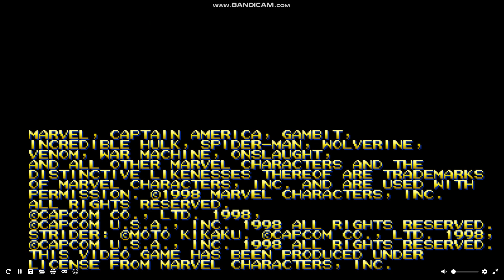CIENTISTA DETONANDO COM ONSLAUGHTÁTICO!!!! [Final Boss: VS Onslaught]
SHKRÊRÊRÊRÊRÊRÊRÊRÊRÊ!
AGORA EU ROUBEI A NEGA DENOVO DO FABINHO E RODOLFO!
E DEPOIS, EU VOU FAZER ESTRANHEZA DA PÂMELA CRISTINA E A
MARIA ISABELLA DE PERREIRA CARMO!
"HUM!!!"